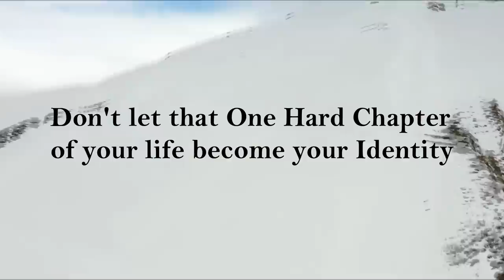Failure के बाद का Plan | Steps to Overcome Failure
Nobody talks about how to deal with failure and that is what makes failure so hard to deal with.

The truth is that failure is never the end of the road. It is simply an indicator that there are some parts of ourselves and our lives that we need to put more effort into in order to get the results that we desire.